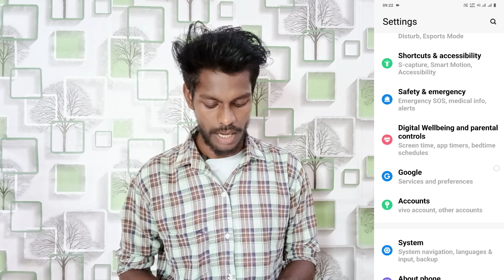what is phone clone setting vivo t3 lite | vivo t3 lite use phone clone setting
Vivo T3 Lite Phone Clone Setting
How To Phone Clone Setting In Vivo T3 Lite
Phone Clone Setting Vivo T3 Lite
Vivo T3 Lite Use Phone Clone Setting
Vivo T3 Lite Phone Clone
Phone Clone Vivo T3 Lite
How To Phone Use Phone Clone Setting In Vivo T3 Lite